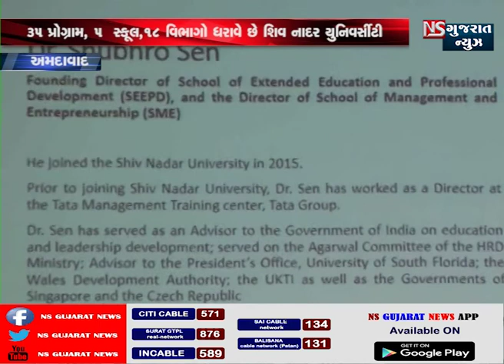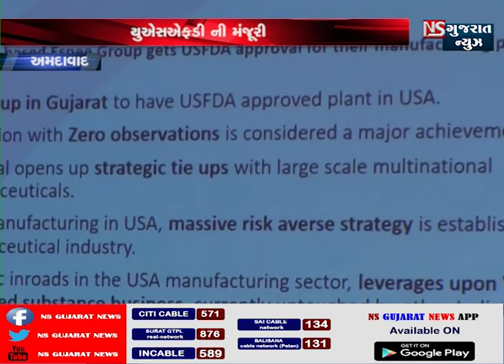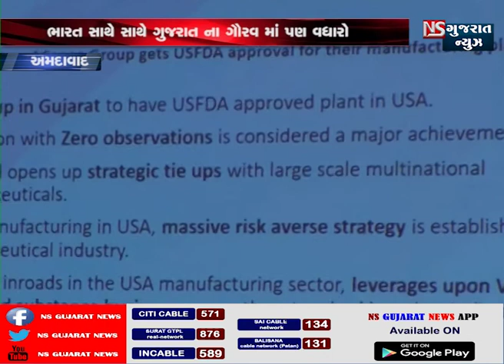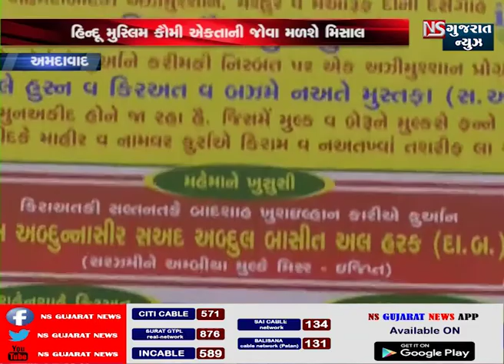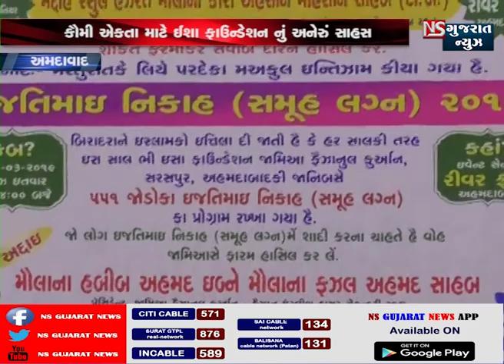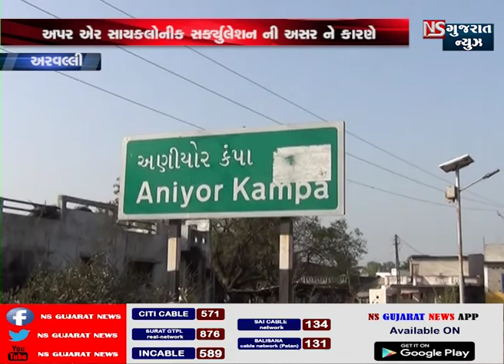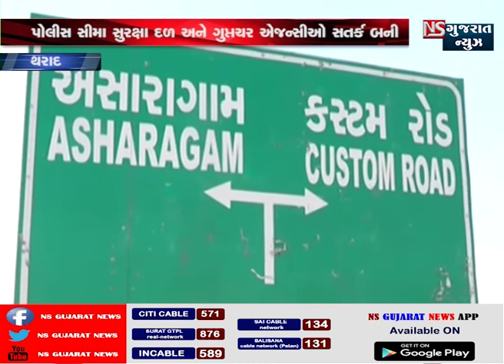NS GUJARAT NEWS